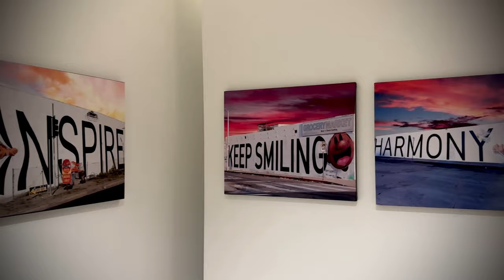FABRICATED TRUTHS : MACHA SUZUKI AND MIKE NORICE : OPENING AT LOS ANGELES CITY COLLEGE